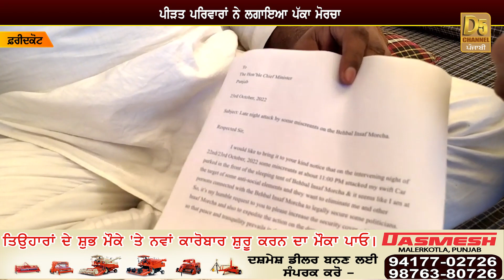Beadbi Insaaf Morcha ਖ਼ਿਲਾਫ਼ ਵੱਡੀ ਸਾਜਿਸ਼, ਅੱਧੀ ਰਾਤ ਨੂੰ ਵਾਪਰਿਆ ਭਾਣਾ | D5 Channel Punjabi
Beadbi Insaaf Morcha ਖ਼ਿਲਾਫ਼ ਵੱਡੀ ਸਾਜਿਸ਼, ਅੱਧੀ ਰਾਤ ਨੂੰ ਵਾਪਰਿਆ ਭਾਣਾ, ਖਤਰਨਾਕ ਚਾਲ ਹੋਈ ਨਾਕਾਮ! | D5 Channel Punjabi